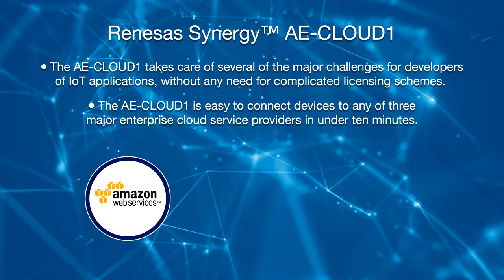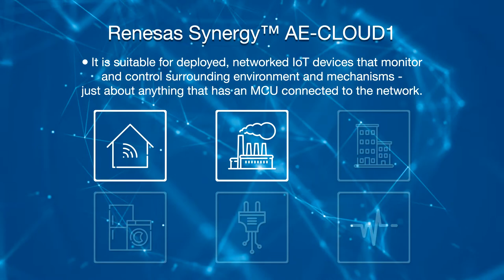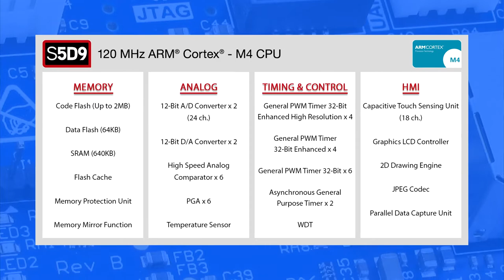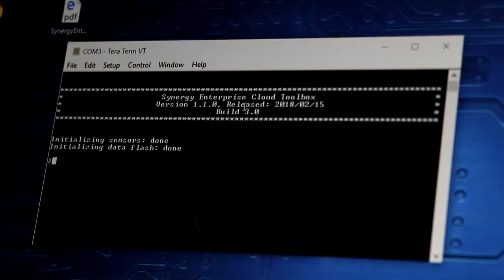Renesas Electronics Synergy™ AE-CLOUD1 – Engineering Bench Talk | Mouser Electronics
Renesas Synergy™ AE-CLOUD1 Application Example is a tool designed to enable rapid development, prototyping, and evaluation of cloud connected applications using the Renesas Synergy™ Platform. The AE-CLOUD1 Kit comes preloaded with the firmware needed to connect to the Renesas IoT Sandbox, a free prototyping environment including cloud-based developer accounts and editable mobile apps for iOS and Android. The AE-CLOUD1 can also be used with the Synergy Enterprise Cloud Toolbox. which enables connection to Amazon Web Services, Microsoft Azure, and Google Cloud Platform.